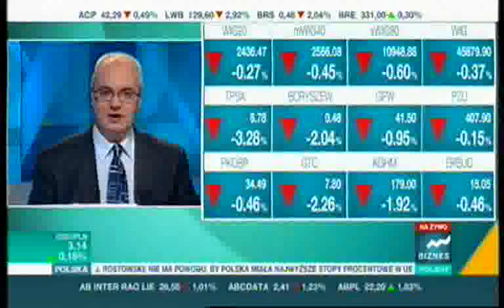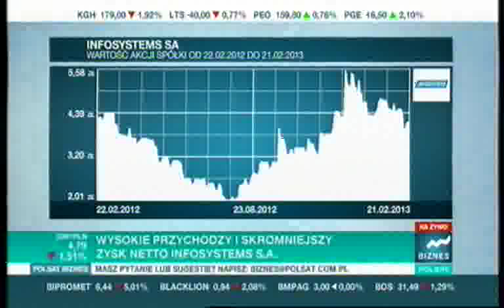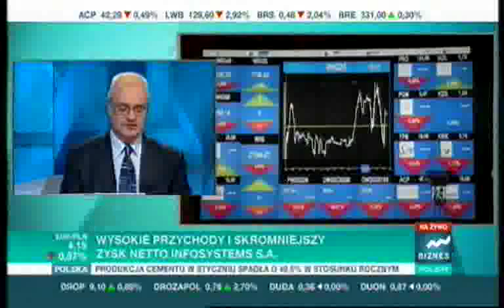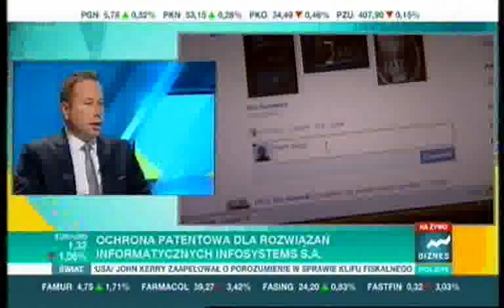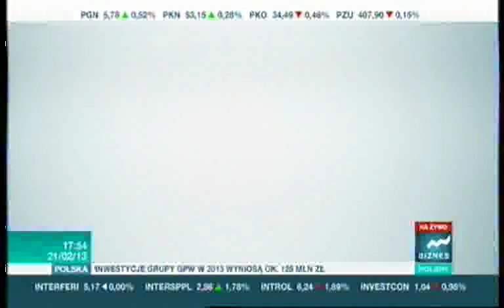Polsat Biznes 2013-02-21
Rozmowa z Mariuszem Sosnowskim prezesem spółki Infosystems S.A. w programie Zoom na giełdę